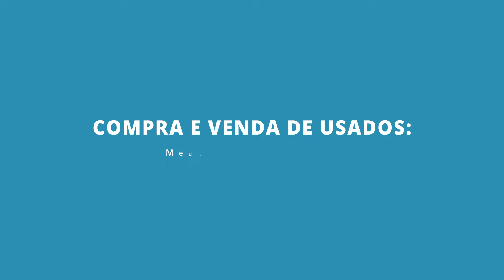Splatoon 2: Turf War #1 feat. FrostfireHM - Goby Arena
SHAREfactory™

PSN-ID: NettoX75
Steam ID: NettoX75
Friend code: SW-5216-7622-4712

PCSX75 Setup
Processador: AMD Ryzen 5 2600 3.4GHz/3.9GHz 6-core AM4
Placa mãe: ASUS PRIME A320M-K/BR Micro ATX AM4 DDR4
Placa de vídeo: ASUS GeForce GTX 1060 6GB DUAL OC O6G GDDR5 192 Bits
Armazenamento: Seagate HDD Barracuda 2TB 7200 RPM 3.5"
Armazenamento: Seagate HDD Barracuda 500GB 7200 RPM 3.5"
Armazenamento: SanDisk SSD Plus 240GB 2.5"
Fonte: Corsair VS600 600W 80+ White ATX12V/EPS12V
Gabinete: Multilaser Warrior GA155 Mid Tower (Preto) Lateral Acrílico
Monitor: LG 25" 25UM58-P LED Full HD IPS Ultra Wide 2560 x 1080 60Hz
Headset: HyperX Cloud Stinger Core P2
Kit Mouse e Teclado: Multilaser Lightning TC195 RGB
Placa de captura: Elgato Game Capture HD60S
Cadeira Gamer: Mymax Extreme MX-7 Preto/Azul MGCH-002/BL